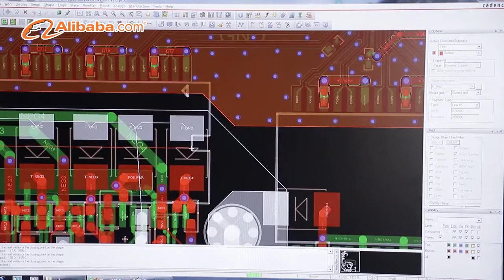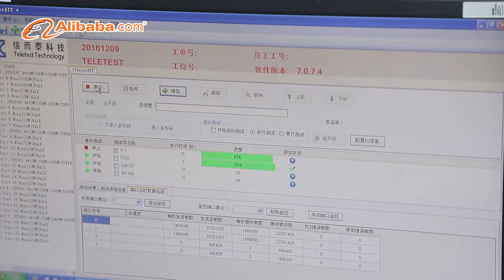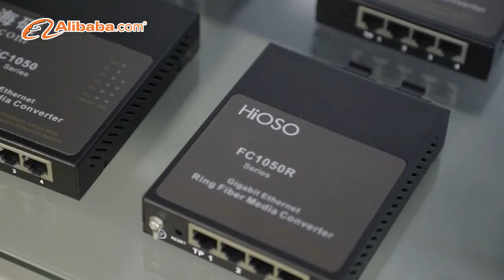Welcome to HiOSO Technology Co., Ltd.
We are a Chinese supplier.
Alibaba International Station's September Procurement Festival Promotion, more details are welcome to enter the station for consultation
Discounts on many products, the largest discount throughout the year